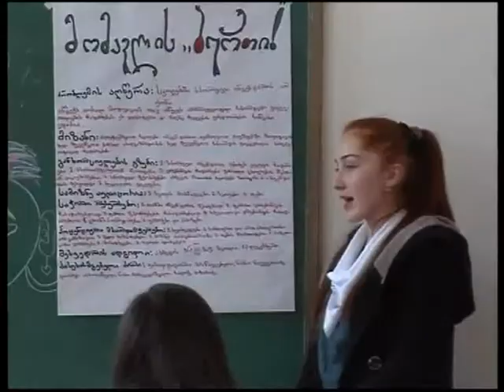საჯარო სკოლების პროგრამების პრეზენტაცია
„პედაგოგთა გადამზადებისა და დასაქმების ცენტრის" პროგრამის ფარგლებში, კახეთის 54-მა საჯარო სკოლამ დღეს სხვადასხვა პროექტების პრეზენტაცია მოაწყო. ღონისძიებას არასამთავრობო სექტორის, ადგილობრივი თვითმმართველობების, მედიის და ბიზნეს სექტორის წარმომადგენლები დაესწრნენ. პროგრამა 2 დღის განმავლობაში გაგრძელდება. თემის დეტალები ნახეთ მარი აშუღაშვილის სიუჟეტში.